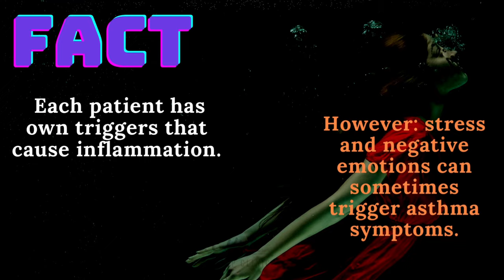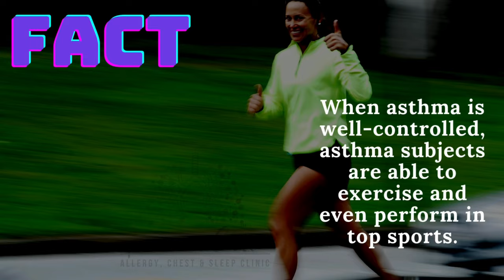“Uncovering Asthma Misconceptions”: World Asthma Day 2021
There are lots of misconceptions regarding asthma and its treatment. For this year only, World Asthma Day will be held on Wednesday, May 5. (Starting in 2022, World Asthma Day will be held on the first Tuesday in May) .This year’s World Asthma Day theme is “Uncovering Asthma Misconceptions”.